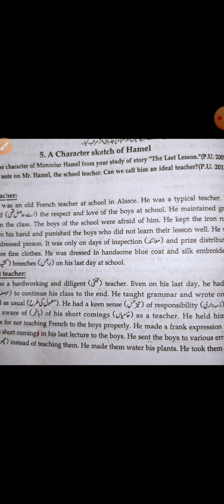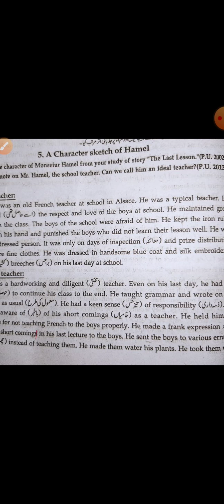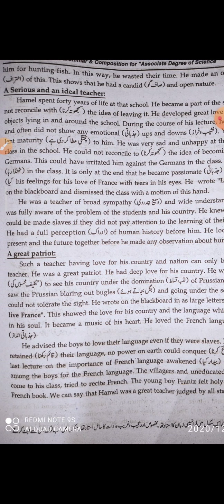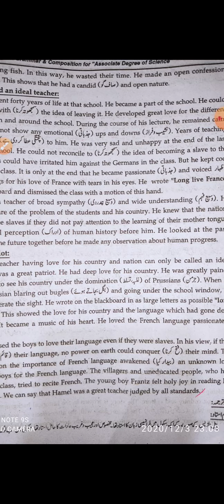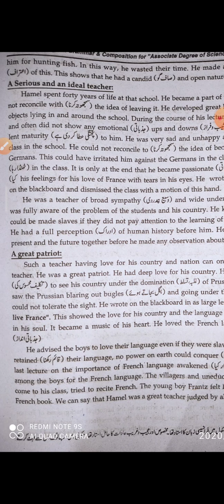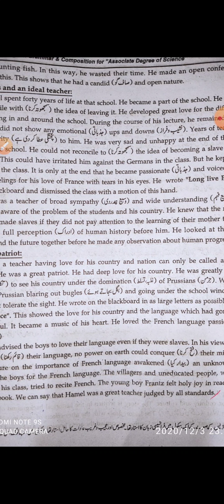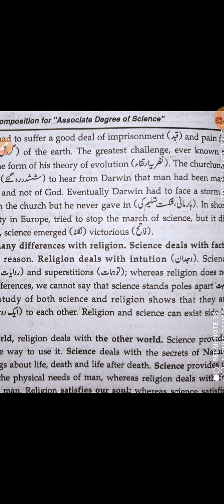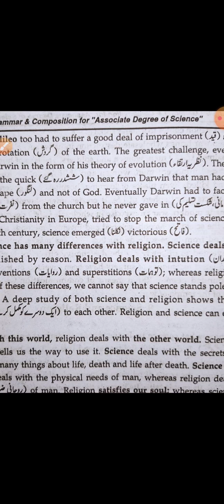B Sc English Lecture #6